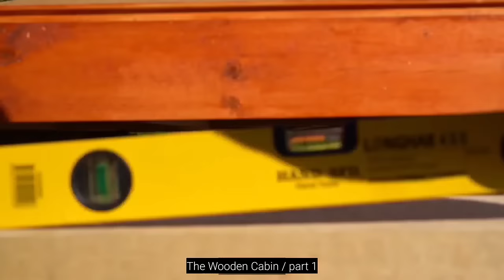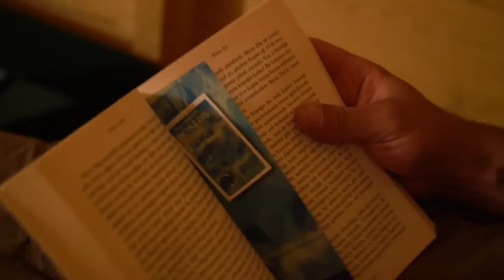Building a Wooden House / Off Grid Log Cabin / Tniy House / Part 4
Building a wooden house with only hand tools. Building a small house for winter living.

For questions, comments and sponsorship, you can reach directly from Instagram